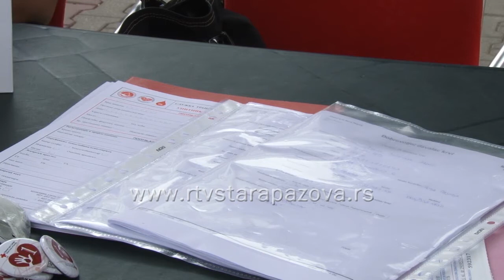Julska akcija davanja krvi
Redovnoj letnjoj akciji dobrovoljnog davanja krvi u Staroj Pazovi danas se odazvalo 86 građana, od kojih je krv dalo  73. Autobus Instituta za transfuziju krvi bio je parkiran u samom centru mesta, ispred zgrade opštine, a pijačni dan svakako je doprineo broju davalaca. Sledeća akcija će biti poslednjeg četvrtka u avgustu.